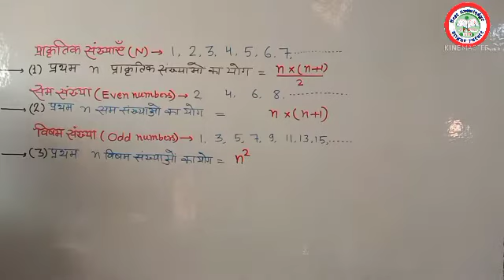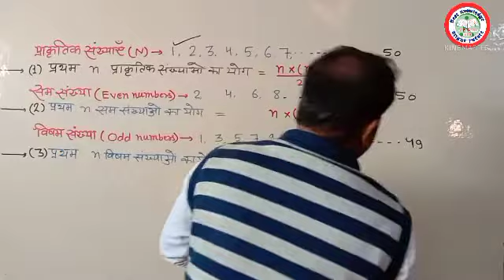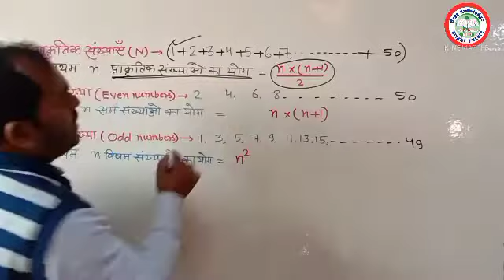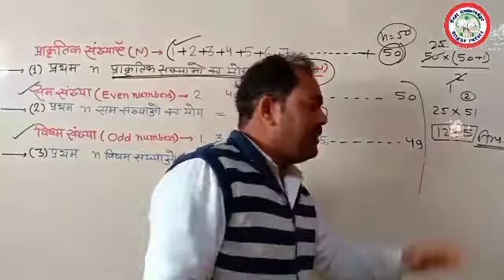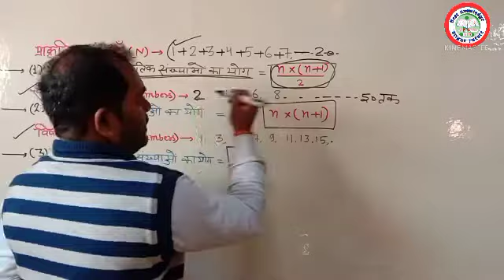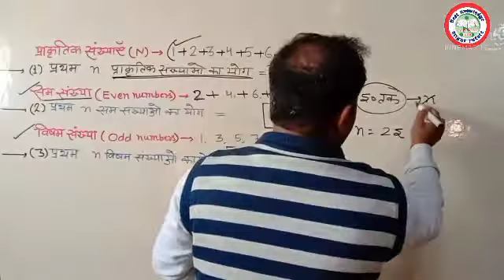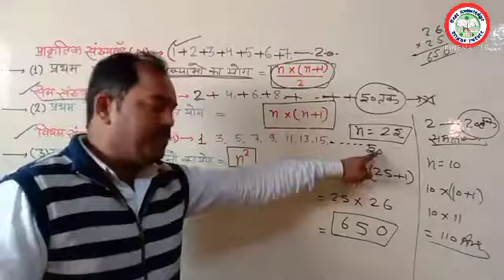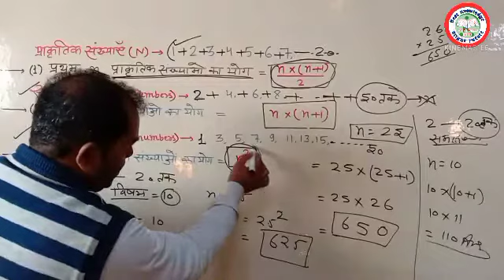प्राकृतिक संख्याओं,सम संख्याओं,विषम संख्याओं का योगफल का जबर्दस्त ट्रिक,YR Apex Mau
This video is most important for students who wants to have unique knowledge in maths. In this video , most important thing is explained in detail so that students may learn plenty of knowledge.
YR Apex Classes Mau